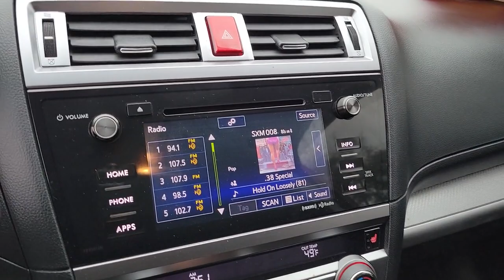2017 SUBARU OUTBACK Henderson, Las Vegas, Laughlin, St George, Flagstaff, NV H230291B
Venetian Red Pearl [LISTING TYPE] 2017 SUBARU OUTBACK 2.5I PREMIUM available in Henderson, Arizona at Findlay Honda Henderson. Servicing the Las Vegas, Laughlin, St George, Flagstaff, NV area.

Side Impact Beams,Dual Stage Driver And Passenger Seat-Mounted Side Airbags,Low Tire Pressure Warning,Dual Stage Driver And Passenger Front Airbags,Curtain 1st And 2nd Row Airbags,Airbag Occupancy Sensor,Driver And Passenger Cushion Front Airbag,Rear Child Safety Locks,Outboard Front Lap And Shoulder Safety Belts -inc: Rear Center 3 Point, Height Adjusters and Pretensioners,Back-Up Camera,Heated Reclining Front Bucket Seats -inc: height and tilt adjustable head restraints, whiplash protection, driver 10-way power (includes power lumbar), passenger full width seat fore/aft adjustment lever and seatback pocket,Driver Seat,4-Way Passenger Seat,60-40 Folding Bench Front Facing Manual Reclining Fold Forward Seatback Rear Seat,Manual Tilt/Telescoping Steering Column,Gauges -inc: Speedometer, Odometer, Engine Coolant Temp, Tachometer and Trip Odometer,Aha Selective Service Internet Access,Leather/Metal-Look Steering Wheel,Front Cupholder,Rear Cupholder,Valet Function,Cruise Control w/Steering Wheel Controls,HVAC -inc: Underseat Ducts,Dual Zone Front Automatic Air Conditioning,Illuminated Locking Glove Box,Driver Foot Rest,Interior Trim -inc: Metal-Look Instrument Panel Insert, Metal-Look Door Panel Insert, Metal-Look Console Insert and Chrome Interior Accents,Full Cloth Headliner,Cloth Door Trim Insert,Leather/Metal-Look Gear Shifter Material,Day-Night Rearview Mirror,Driver And Passenger Visor Vanity Mirrors w/Driver And Passenger Illumination,Full Floor Console w/Covered Storage, Mini Overhead Console w/Storage and 3 12V DC Power Outlets,Front Map Lights,Fade-To-Off Interior Lighting,Carpet Floor Trim and Vinyl/Rubber Mat,Cargo Area Concealed Storage,Cargo Features -inc: Cargo Tray/Organizer,Roll-Up Cargo Cover,Cargo Space Lights,FOB Controls -inc: Cargo Access,Vehicle Information Display -inc: average vehicle speed, fuel economy: current and average fuel economy a and b and distance to empty, fuel economy: evaluation information, journey travel time and distance, rear c